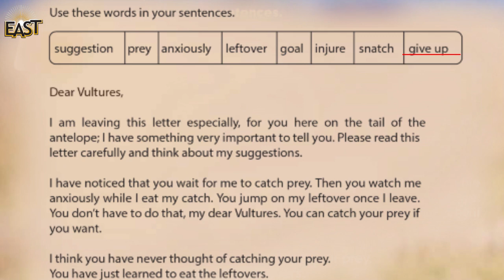Class 4 School Day 018 English Chapter 03 Day 01